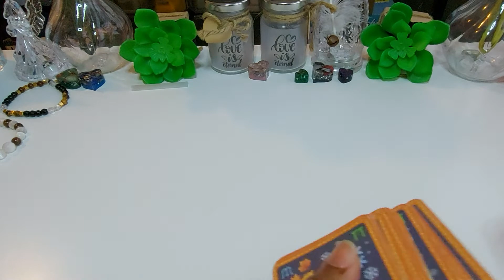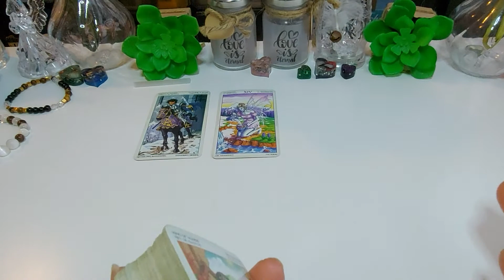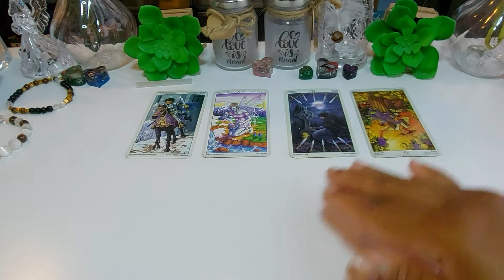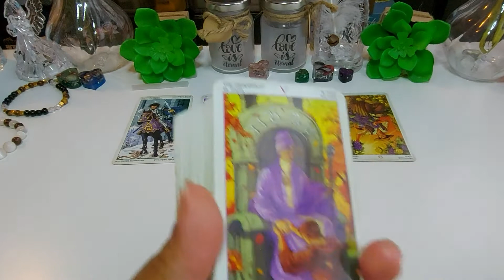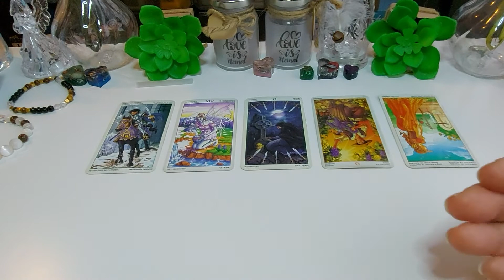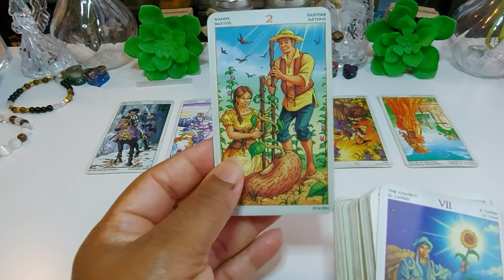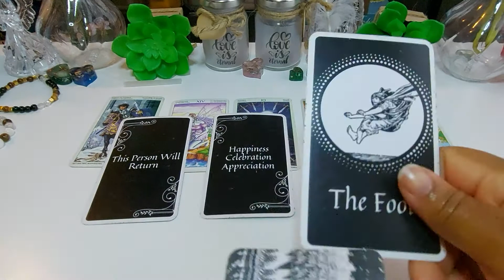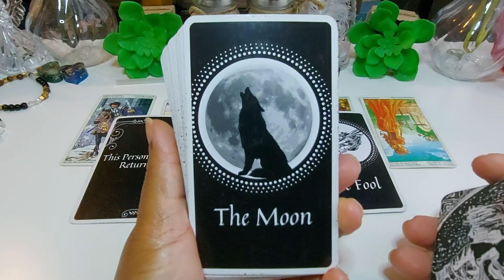Libra: Rushing Towards Your Soulmate Finally Taking That Leap Of Faith!